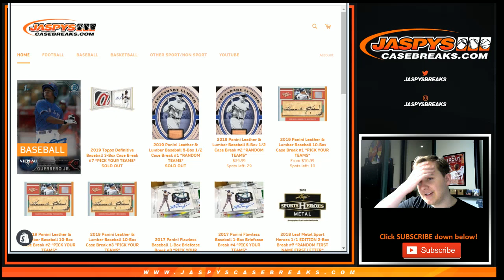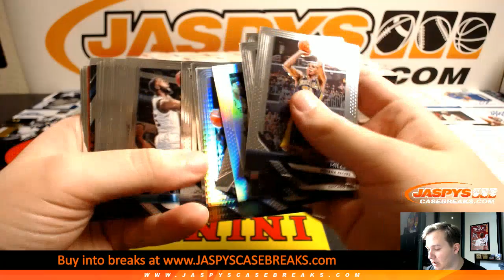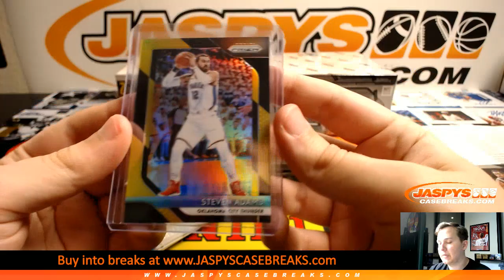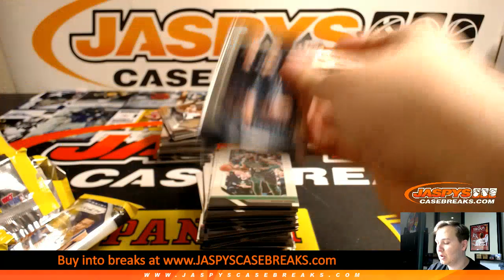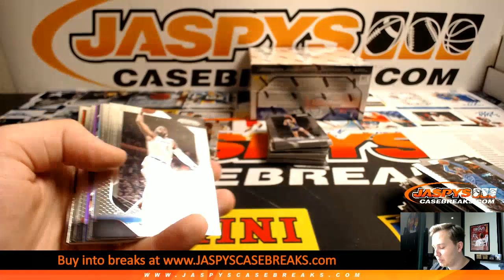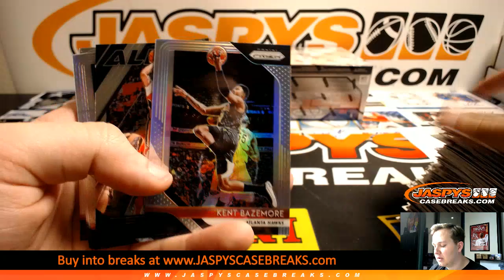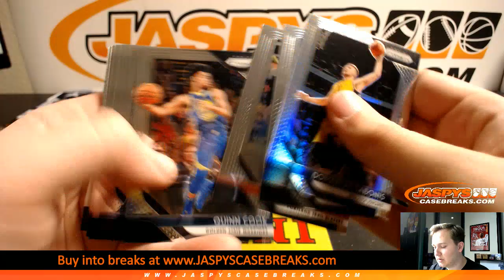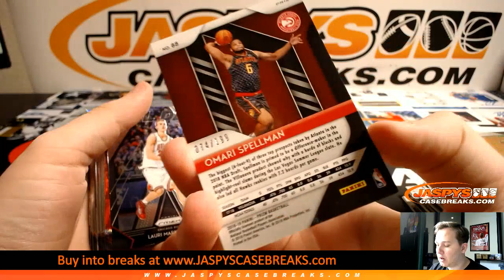5/30 - 2018/19 Panini Prizm Basketball 3-Box 1/4 Case Break #4